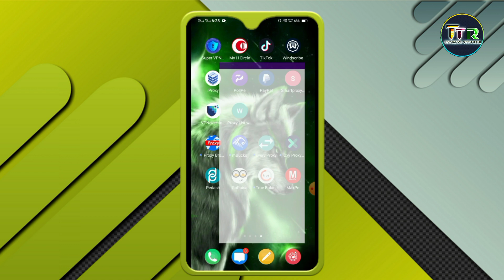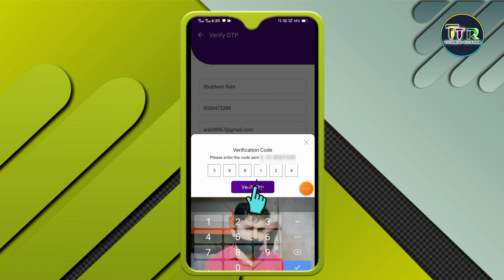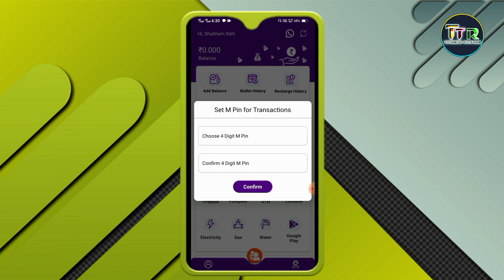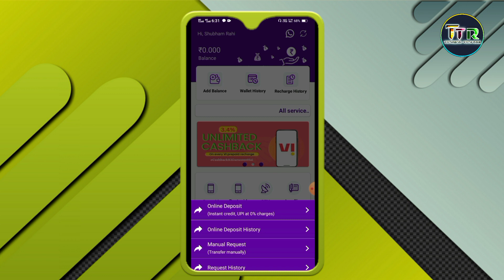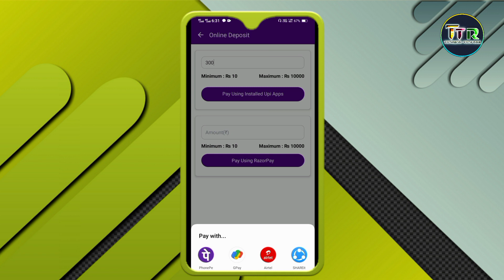Best' recharge commission app / best cashback recharge app / recharge commission app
mobile recharge commission app se paise kaise nikale
recharge commision app
recharge commission app 2024
recharge commission app kaise use kare
best mobile recharge commission app
best commission recharge app
recharge commission
sharad loot